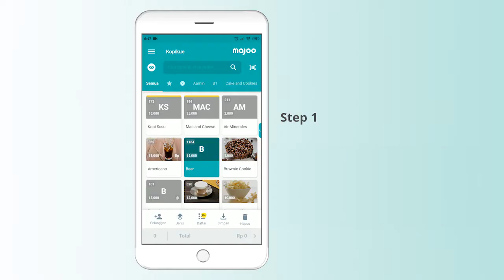Melihat Riwayat Transaksi (History)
Semakin mudah jalankan bisnis dari genggaman. Selain dari tablet, aplikasi majoo juga bisa diakses dari Smartphone sehingga karyawan bisa dengan fleksibel melakukan tugasnya.

Keunggulan menggunakan aplikasi wirausaha adalah Anda bisa melihat riwayat transaksi Anda karena sistem yang digunakan adalah Realtime, berikut caranya:

Tap Burger button (menu) kemudian pilih Penjualan dan cari berdasarkan tanggal yang akan Anda lihat datanya
Anda bisa melakukan pencarian dari dari periode yang Anda inginkan